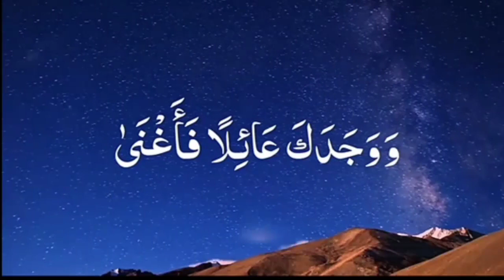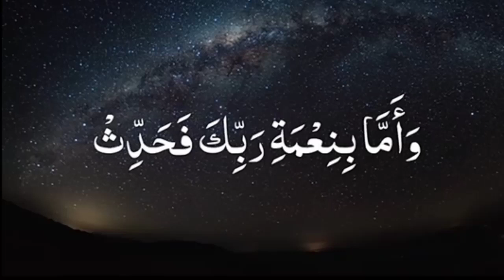Surah zuha || Para 30 || Voice Over By Rafiuddin || Recitation telawat || سورۃ الضحیٰ 93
1: Telawat Ul Quraan El Kareem.
2: Telawat By Hadar.
3: Para 30.
4: Surah Zuha.
5: Surah No 93.
6: Qiraat Imame Asem.
7: Ba Revayate Hafs.
8: Voice Over By Rafiuddin.
10: With Full HD Aribic Text.
11: Online Learn Quraan.